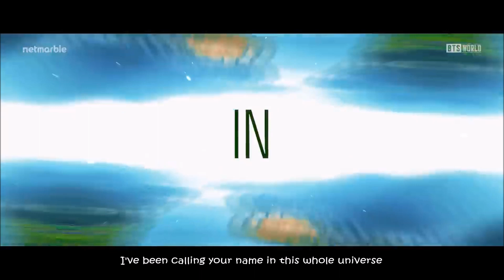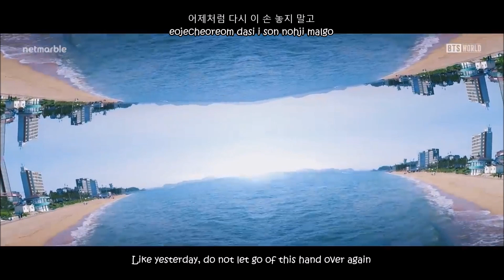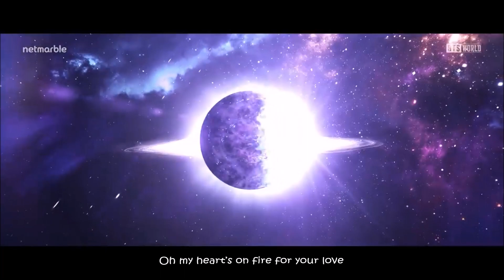BTS (방탄소년단) Heartbeat (BTS WORLD OST) [Eng Sub Rom Han]